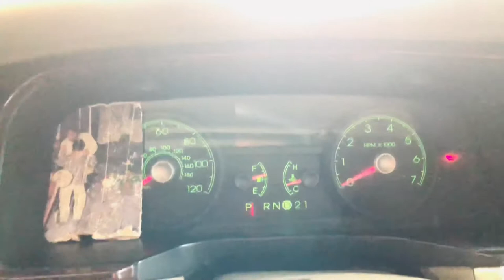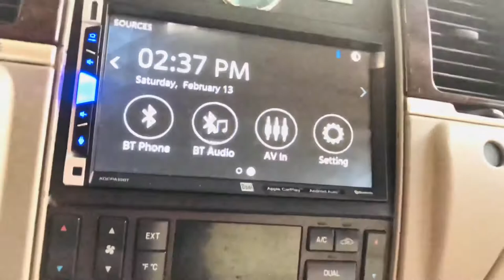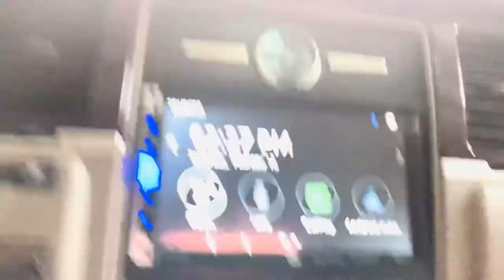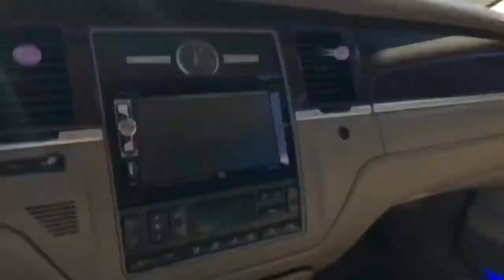My car will never be the same 😩😩 Town car with 2 12’ SKAR AUDIO UPDATE!!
Update on my LINCOLN TOWN CAR!